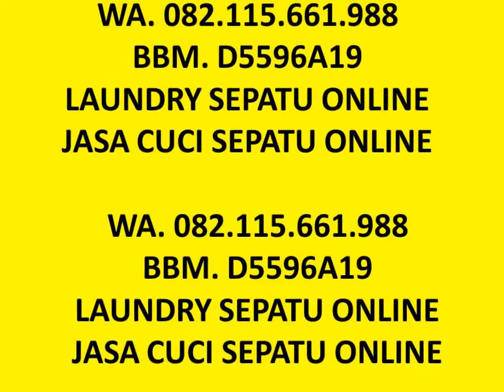HP. 082.115.661.988, LAUNDRY SEPATU DAN SANDAL PRIA WANITA TERMURAH DI TASIKMALAYA